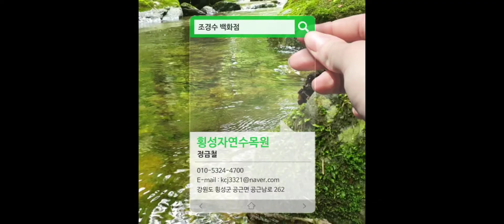열녀목 2223펀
- 학명: Prunus salicina var
           columnaris uyeki
- 과 : 장미과
- 성상 : 낙엽활엽소교목
- 개화기 : 4월
- 꽃색 : 흰색
- 특징 :
       잎과 꽃 등이 자두나무와
       닮았으나 줄기가 여러 갈래로
       갈라져 곧게 그리고 약간 꼬이며
       자란다